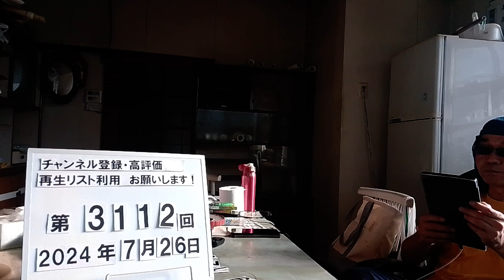＃3112 仕事中なのに部下の20代女性にワイセツな行為をした上司の55歳男を不同意わいせつの疑いで逮捕…容疑を否認「同意があったと思っていた」 2024.7.26.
「上司からセクハラを受けている」仕事中なのに部下の20代女性にワイセツな行為をした上司の55歳男を逮捕…容疑を否認「同意があったと思っていた」

7/21(日) 13:30配信

北海道新聞

　会社の部下だった女性にわいせつな行為をしたとして7月16日、55歳の男が逮捕されました。 　不同意わいせつの疑いで逮捕されたのは、北海道函館市に住む会社員の男です。 　男は去年12月23日午後3時30分ごろ、函館市内の店の敷地内で20代の女性にわいせつな行為をした疑いがもたれています。 　警察によりますと、2人は当時会社の同じ部署で上司と部下の関係にありましたが、2月になって女性が警察に「上司からセクハラを受けている」と被害を相談しました。 　その後、女性への聞き取りなどから容疑が固まり、男を逮捕しました。 　調べに男は「同意があったと思っていた」などと容疑を否認しています。 　犯行当時は勤務中だったということで、警察が動機など状況を詳しく調べています。